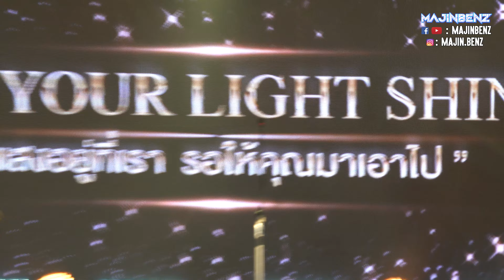MISS GRAND CHIANGRAI 2023 FINAL SHOW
มิสแกรนด์เชียงราย 2023 รอบตัดสิน MISS GRAND CHIANGRAI 2023 FINAL SHOW

WINNER - เอิร์น ภัทรวดี บุญมีทรัพย์

1st RUNNER UP - แองเจลีน่า สกาย วอล์คเกอร์

2nd RUNNER UP - วันวิสา โกลด์แมน